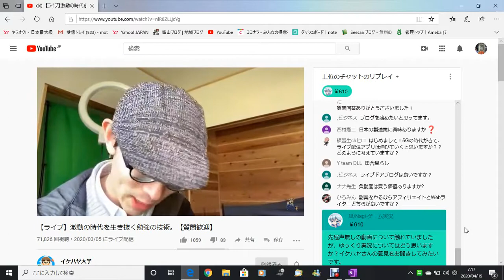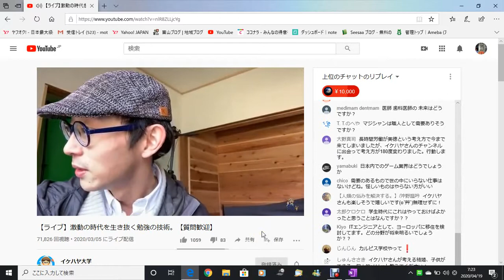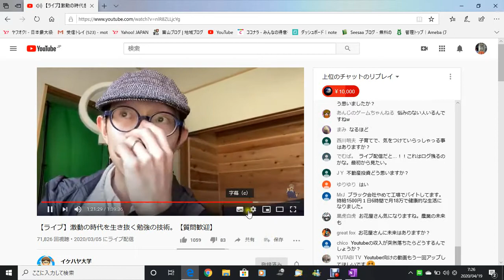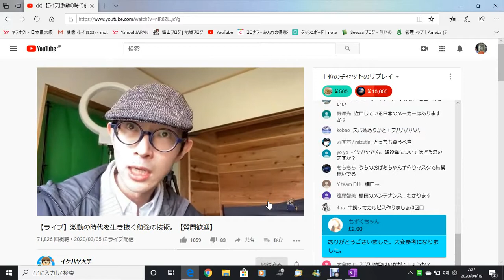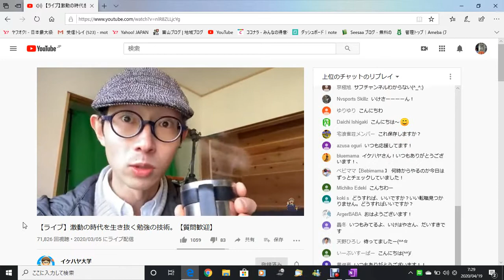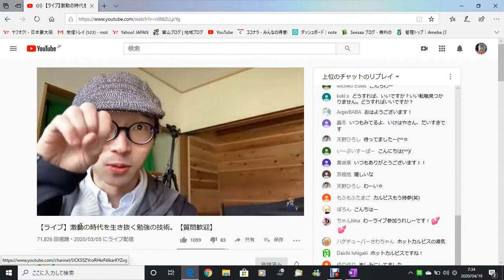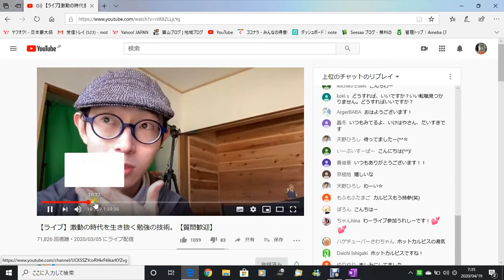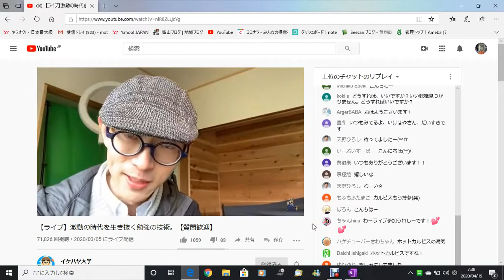イケハヤさんのQ&A